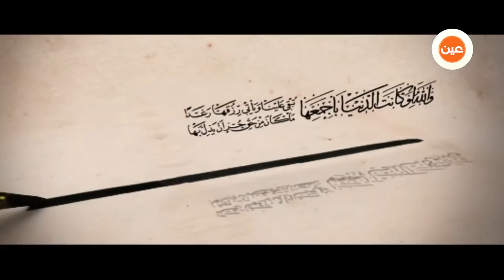الخط العربي | محمد صيام